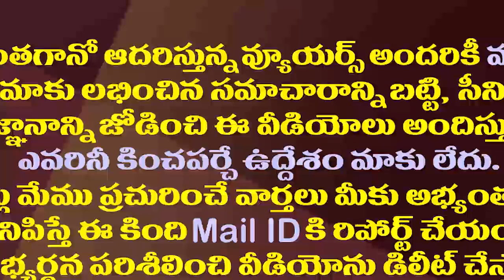30 ఏళ్ళ నుంచి నిన్ను చూస్తున్నా..చంద్రబాబుపై కేఏ పాల్ ఫైర్| KA Paul Shocking Comments on Chandrababu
30 ఏళ్ళ నుంచి నిన్ను చూస్తున్నా..చంద్రబాబుపై కేఏ పాల్ ఫైర్| KA Paul Shocking Comments on Chandrababu